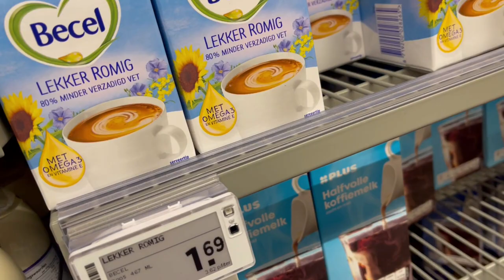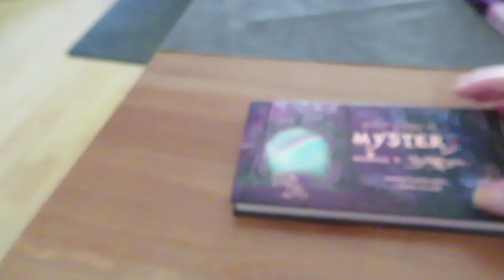Vlog 321 Nieuw dummyboek gevonden en kerstspullen opruimen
In deze vlog vond ik een dummyboek bij de Hema en ruimde ik de kerstspullen op.